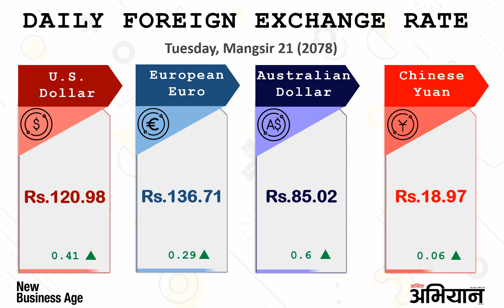Daily Foreign Exchange Rate as of Mangsir 21 Tuesday 2078 (December 07/2021) in Nepal.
lThis video provides information about the foreign exchange rate of different countries that will be exchanged with Nepali rupees.